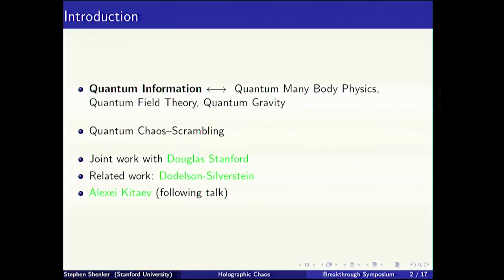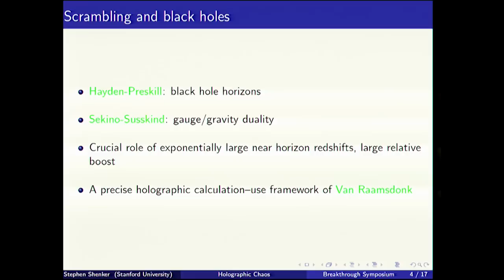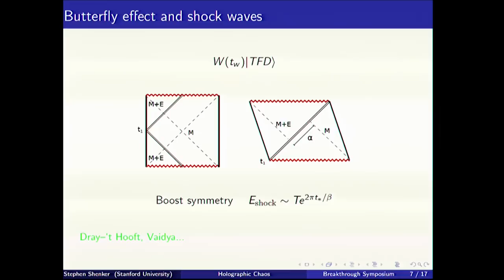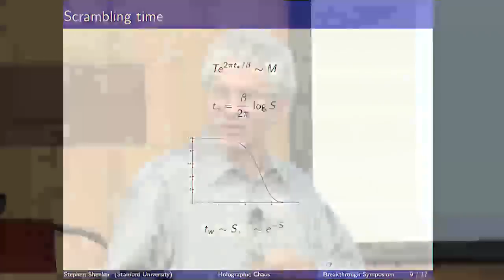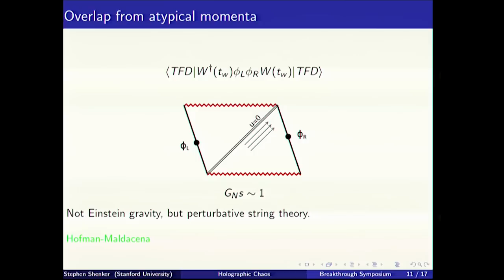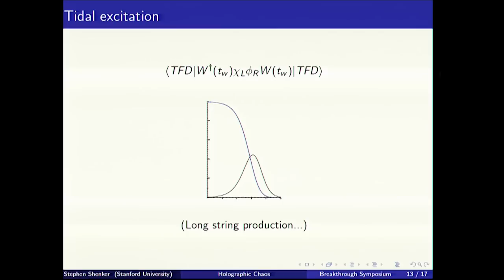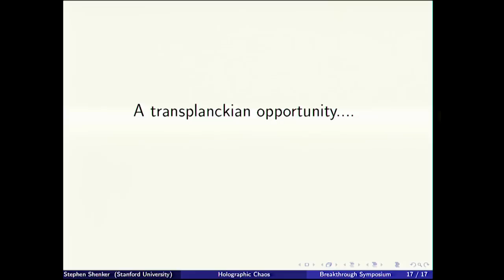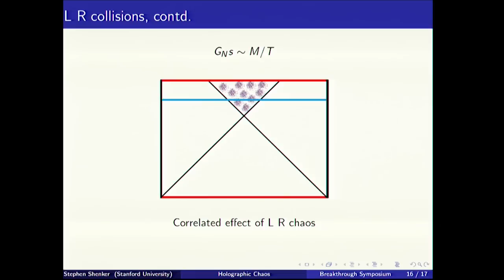Stephen Shenker: 2015 Breakthrough Prize in Fundamental Physics Symposium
The 2015 Breakthrough Prize Symposium was held November 10, 2014 at Stanford University and co-hosted by UC-San Francisco and UC-Berkeley. The daylong event included talks and panels featuring Breakthrough Prize laureates in Fundamental Physics, Life Sciences and Mathematics, as well as other distinguished guests.